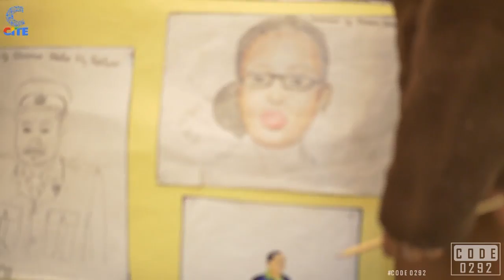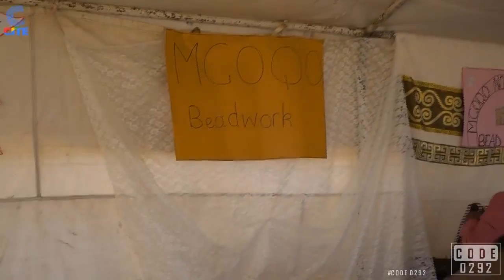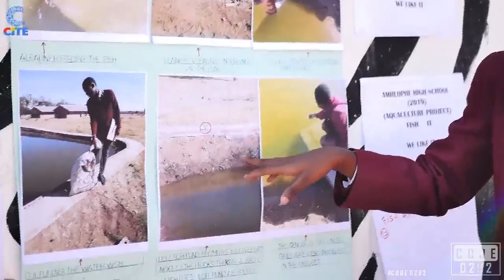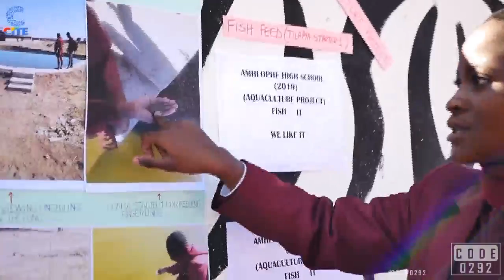Code 0292 with Lungile Ngwenya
In this episode of Code 0292 we take a look at the Provincial Annual Sports, Science and Arts Festival which was held at the White City Stadium. The festival showcases students exhibiting their handiwork through the competence based curriculum.